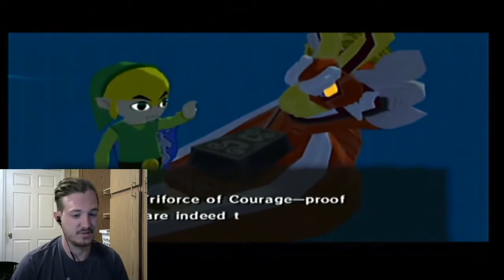FOOT AND HAND FETISH-TLoZ: The Wind Waker (39)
Ummmm...nobody look. No! Look away! Enjoy!